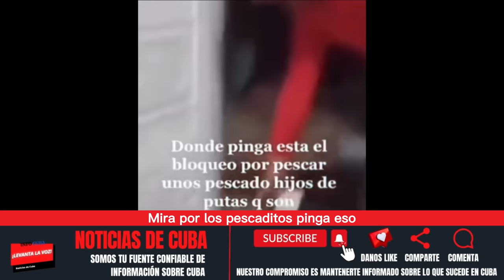Ultimas Noticias de Cuba Hoy !! 5 Cosas Que Díaz Canel le Prohibe Hacer al Cubano En la habana